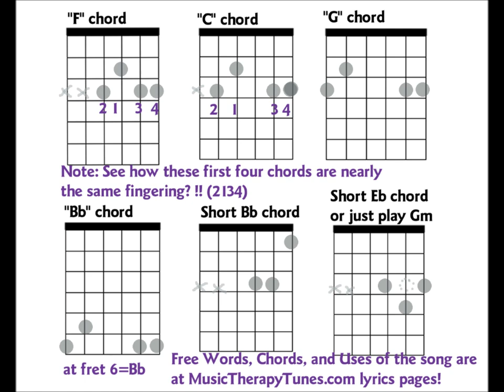"Monkey Song" for music / speech therapy, kids with autism and special needs "The new Matilda"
Great song for music therapy with kids who are in speech therapy for apraxia, dyspraxia, oral motor skills.  Share it for free with everyone you know!  Get kids singing and vocalizing. Wrote the verses to be acted out.  Chord Chart at end of video. Chords at website Lyrics page under Sing CD. SHARE THIS SONG WITH EVERYONE YOU KNOW!